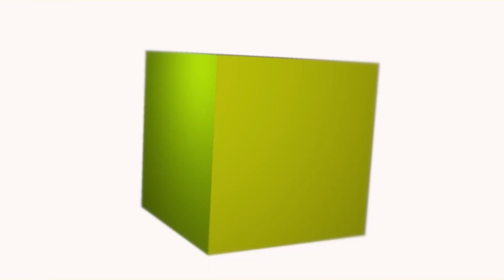ഞങ്ങൾ ഇങ്ങനെ ആണ് കർക്കിടക കഞ്ഞി ഉണ്ടാക്കുന്നത്